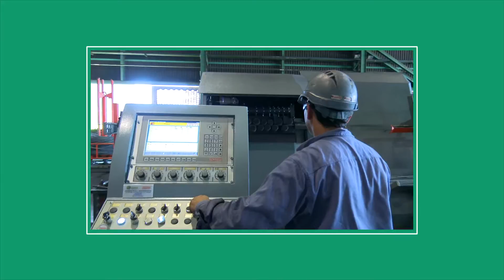30 DENARIOS PROMO 03-12-15